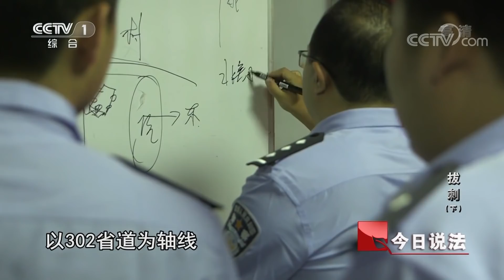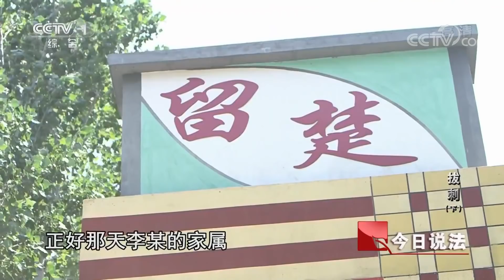《今日说法》 拔刺（下）：桥下惊现头骨引出八年前旧案 昔日新人民警重回旧案现场追寻真相 20191119 | CCTV今日说法官方频道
本期节目主要内容：
    一辆车被抛弃在了饶阳县的一个村子里，车子里有大量血迹，司机李世良却不知去向。警方进行了地毯式的排查却一无所获，然而在8年之后的2019年7月18号，一具无名尸的出现让案情有了转机。警方根据掌握的线索缩小排查区域，最终将犯罪嫌疑人抓获。